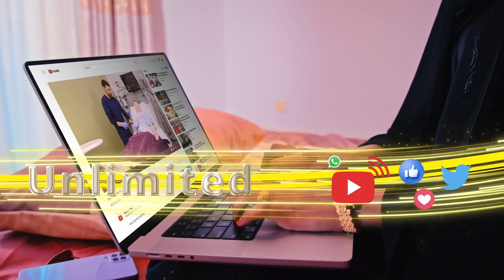Dowladda kumeel gaadhka ah ee Bangladesh ayaa maanta loo dhaarinaya xukunka dalkaas.